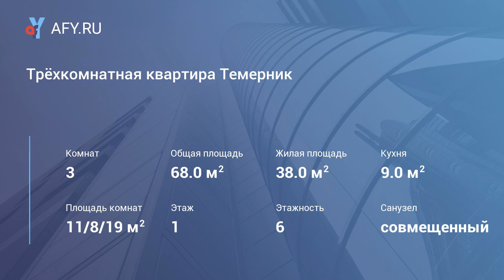Трёхкомнатная квартира Темерник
Цена: 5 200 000 Руб.
Продаю трёхкомнатную квартиру район улицы Штахановского. Первый этаж шести этажного кирпичного дома 1999 года постройки. Общая площадь 68м2, жилая 38м2, кухня 9м2. Отличное состояния, комнаты раздельный в светлых тонах. Большой зал. Санузел совместный, облицован кафелем. Отличные соседи, большой закрытый тамбур, имеется своя кладовка 8м2.
В шаговой доступности от дома сеть магазинов, школа детский сад, остановка общественного транспорта.
Перед домом есть парковка для личного авто.
Свободная продажа, ипотека подходит .